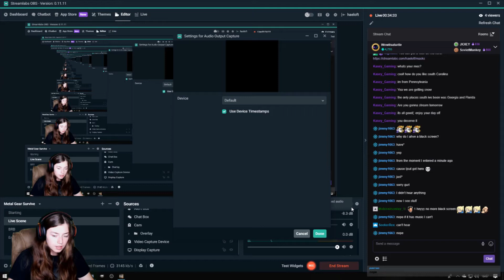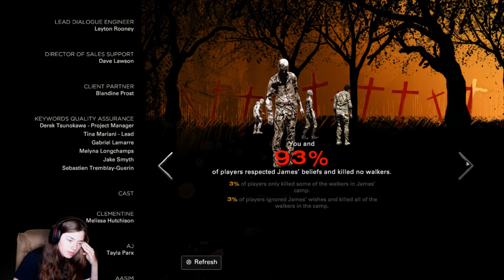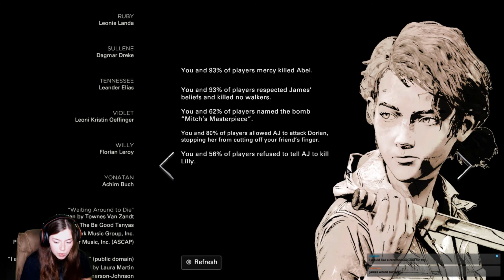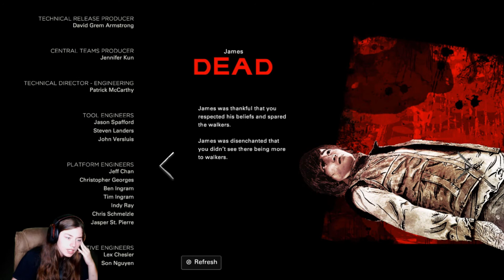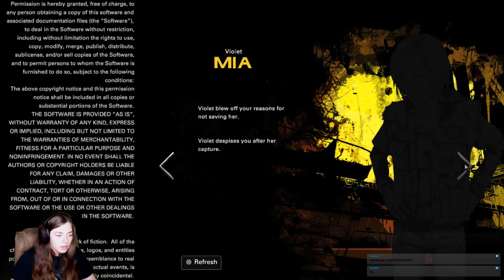OH NO SHE DIDN'T | The Walking Dead: The Final Season Full Episode 3 Gameplay Walkthrough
Okay so... this episode was PACKED with anxiety and regretful decisions lol I had to take a lil breather after all this nonsense... but man, oh MAN, am I sooo thankful for Skybound for finishing this series. Thank you so much!

I can't wait for the next episode, but I -really- don't want Clementine's story to ever end :( You feel me?

◈ You can buy The Walking Dead: The Final Season through steam, but they don't have all of the episodes released yet,

◈ Or, if you don't want to wait, you can buy The Walking Dead: The Final Season with all of the episodes included through Epic Games

The Walking Dead: A New Frontier (Season 4) Full Episode 3 Gameplay/Walkthrough/Let's Play